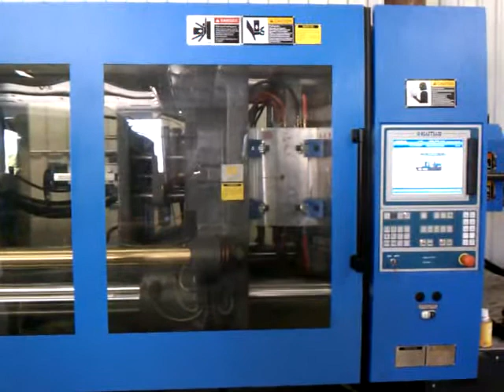The SnowPlow Shovel Patented TuffBrace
The SnowPlow Shovel Patented TuffBrace being injection molded in a 528 ton press at JM Enterprises - MADE IN THE USA